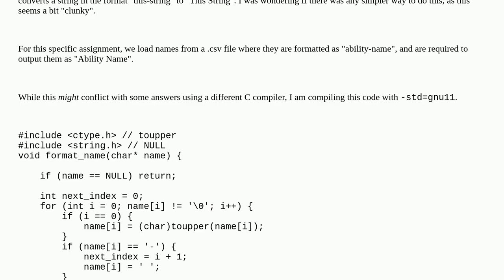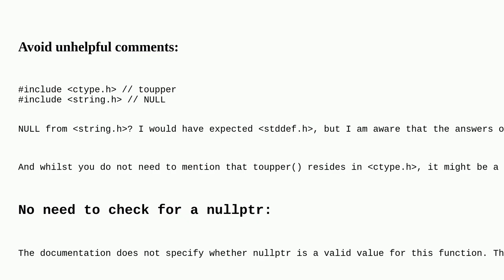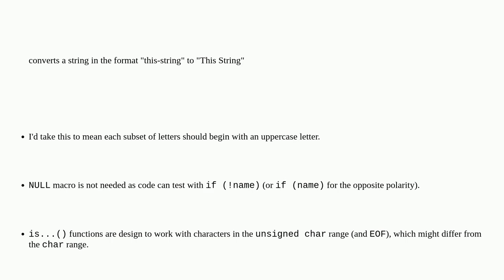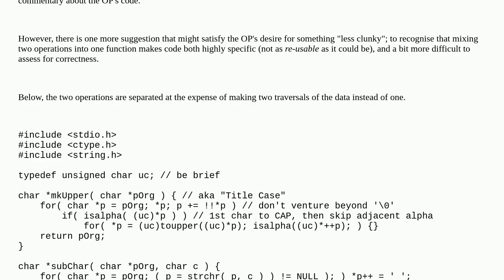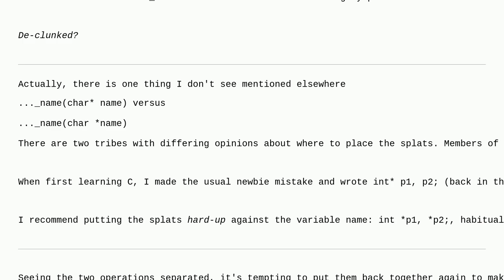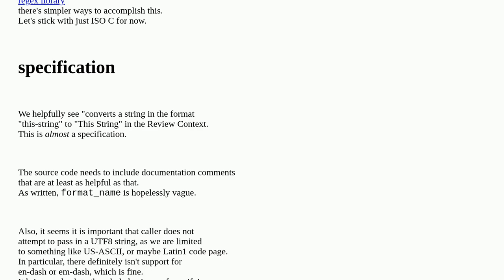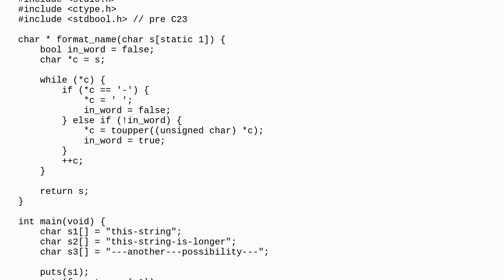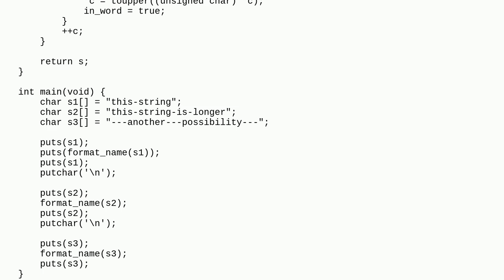Codereview: Convert string name to uppercase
Convert string name to uppercase

A special thanks goes out to the awesome community

  c strings formatting